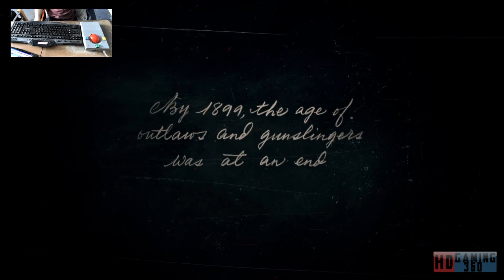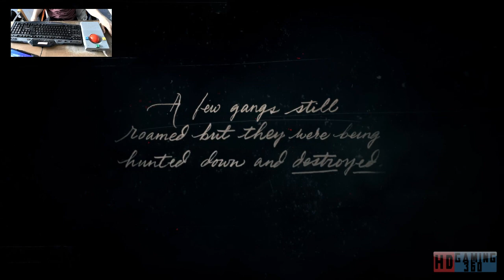Red Dead Redemption 2 Playthrough Part 1